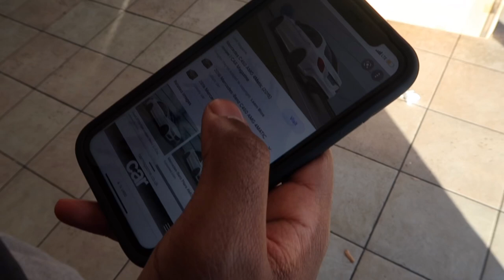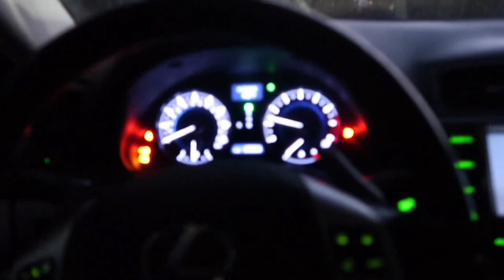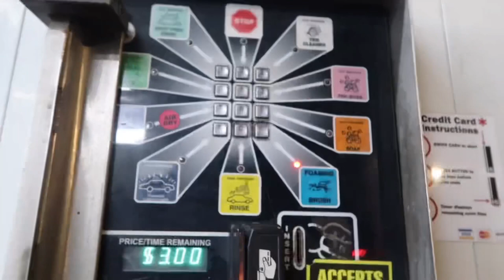WE NEED TO TALK…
Wassup YouTube. My first year of YouTube is almost in the books. Wanted to drop a quick video to talk you you guys real quick and keep you updated. It’s been a hectic couple weeks but I have more content on the way soon.

Big thanks to everyone who supports the channel and shows love on all the videos. It’s a huge motivation to keep going and I can’t express how much it truly means to me. You guys are the best and this is only the begging. I promise that!!

And remember, to go and live you life!